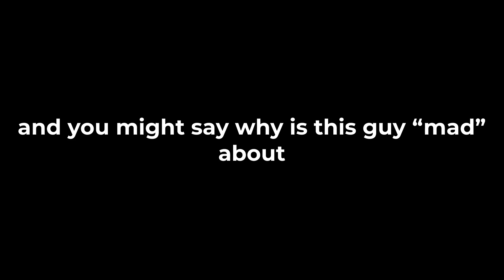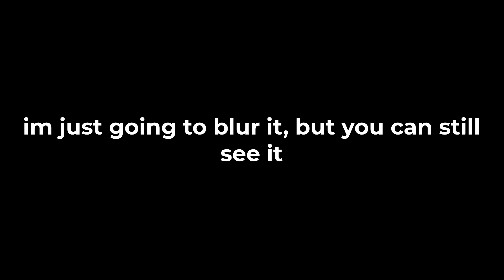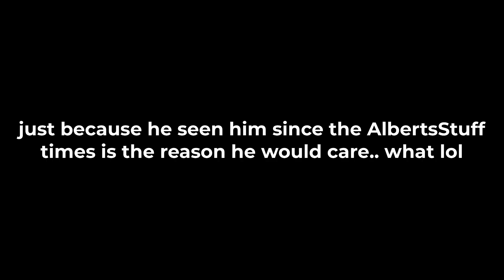Flamingo EXPOSED a Roblox SCAMMER!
Flamingo vs Sliksid in a boxing match! 🥊
who wins? (obviously Albert would win)

I’m a 16 year old creating commentary videos on YouTube!